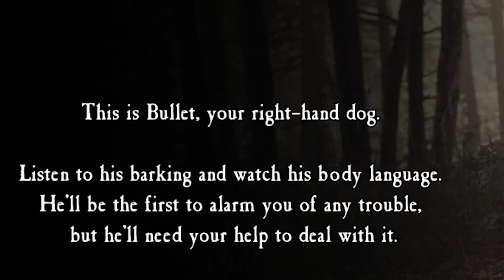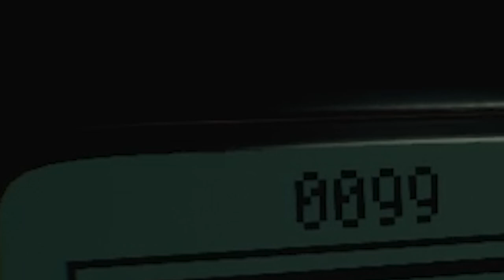BLAIR WITCH SNAKE%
Kat plays Cobra Masters, a mobile game which also features the new Blair Witch first person horror game starring Bongo the dog.